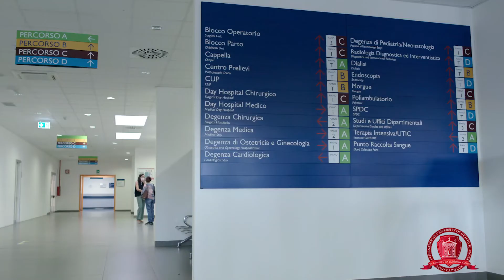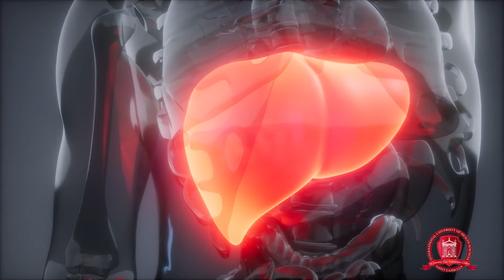Lavorare come Gastroenterologa | Testimonianza di Raffaella Lionetti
VUOI LAVORARE NEL SETTORE DELLA NUTRIZIONE?
Scopri le opportunità professionali offerte dal Corso di Laurea in Scienze della Nutrizione Umana di UniCamillus

Ai laureati nei diversi ambiti della Farmacia, Scienze Motorie, Dietistica, Scienze Biologiche, Medicina e Chirurgia, Scienze e Tecnologie Alimentari, che vogliono cogliere le opportunità lavorative offerte dal settore della nutrizione umana e ampliare i propri orizzonti professionali.

🔸 COME SI SVOLGONO LE LEZIONI? 🔸
Il Corso di Laurea ha durata 2 anni (120 CFU). Le lezioni si tengono per lo più online e sono compatibili con i tuoi impegni lavorativi.

🔹 QUALI OPPORTUNITÀ PROFESSIONALI OFFRE? 🔹
Il Corso di Laurea apre subito grandi e importanti opportunità nel mondo del lavoro. I laureati in Scienze della Nutrizione Umana troveranno agevolmente sbocchi occupazionali in numerosi ambiti pubblici e privati, o come liberi professionisti.

🔸 PERCHÈ ISCRIVERTI? 🔸
Il Corso di Laurea è tenuto dalla Facoltà di Medicina di UniCamillus, Università Medica Internazionale di Roma ed esclusivamente dedicata alla salute, prevenzione e cura.